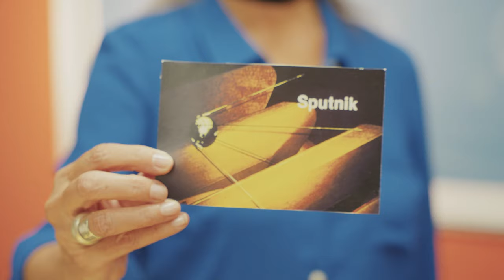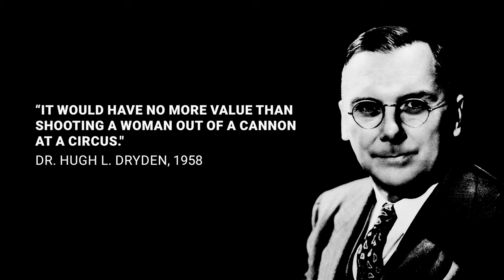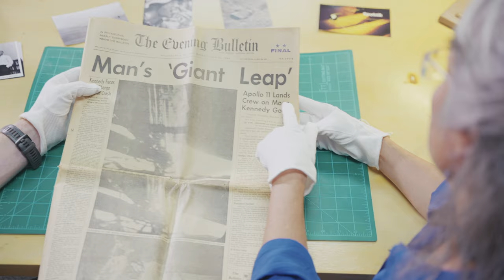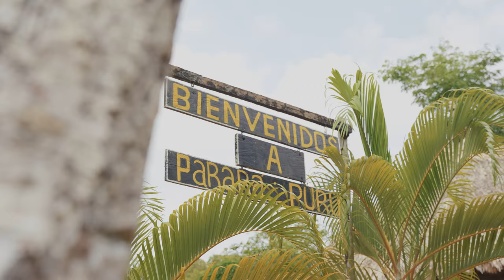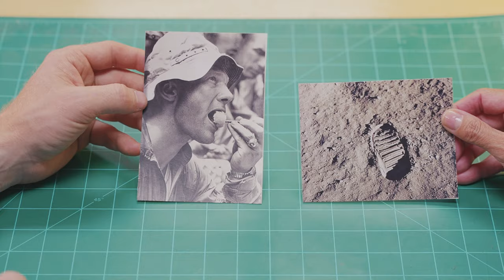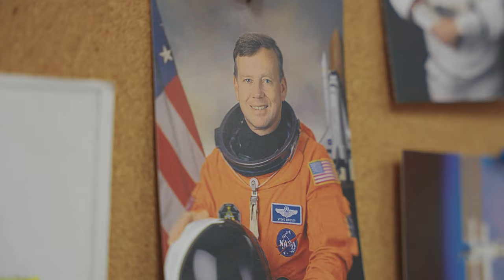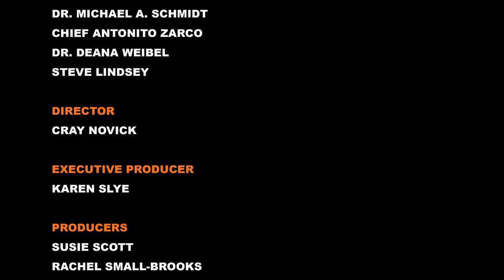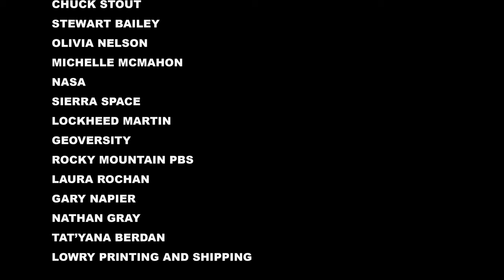Early Space Exploration | Behind the Wings on PBS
Early Space Exploration is defined by a Space race between the United States and the Soviet Union. The first Astronauts to walk on the moon train with indigenous people in Panama. Astronauts experience a psychological shift called The Overview Effect, and the ISS marks a new focus on collaboration in Space. Exploration is in our DNA, and when it comes to space, we have a lot to explore!